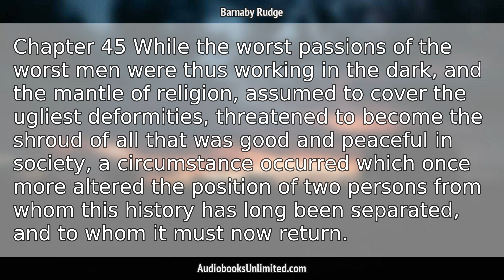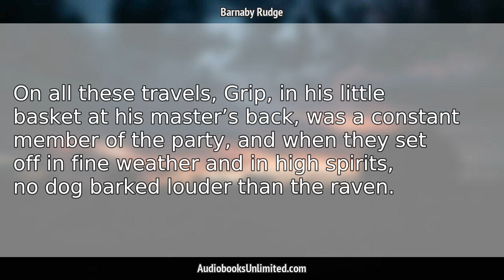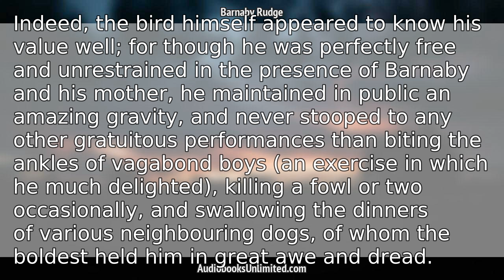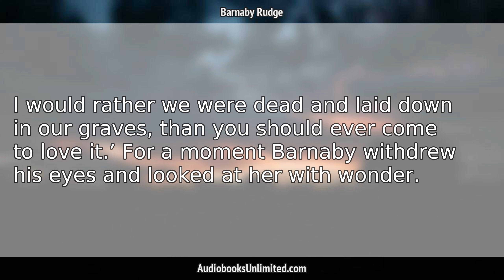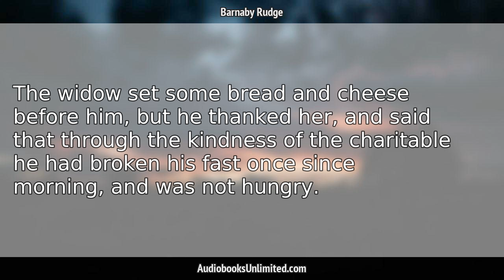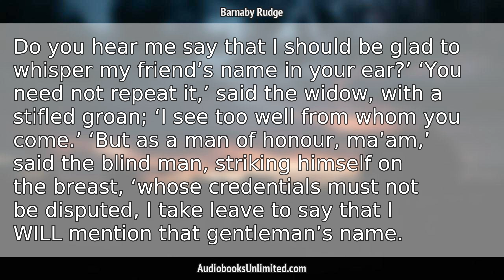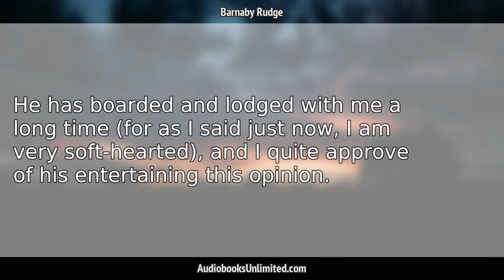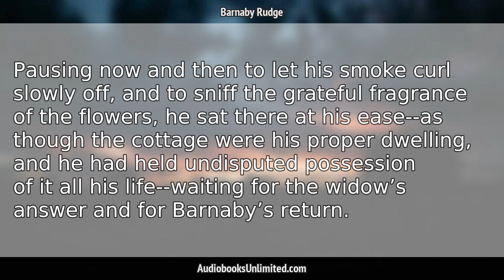Barnaby Rudge Audiobook Chapter 45